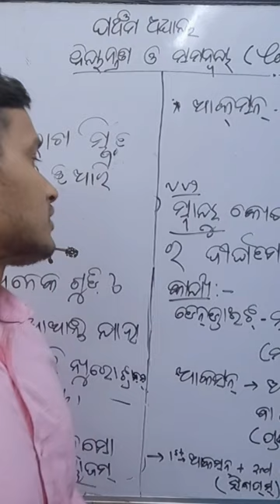Largest cell of our body|Neuron|Snayukosha|Class 10th life science odia medium